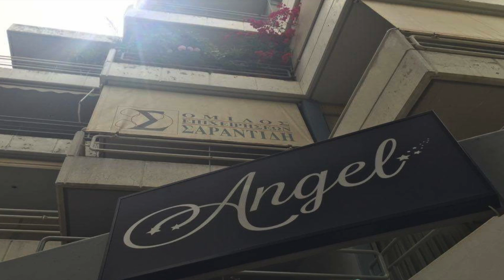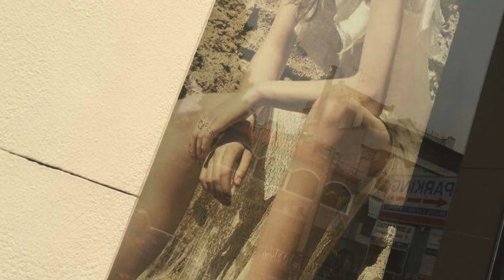woman in greece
Made By: Madisen, Maorgan, Brianna